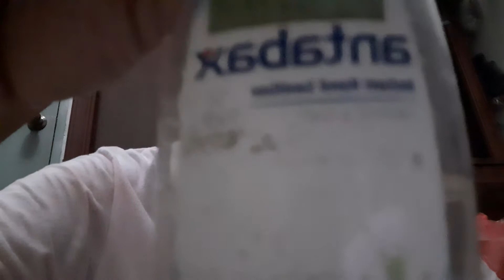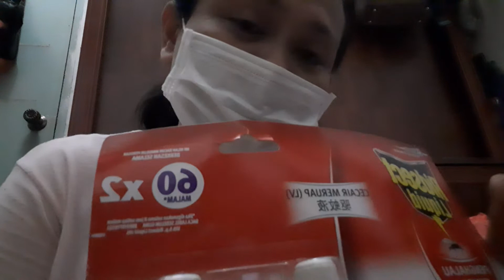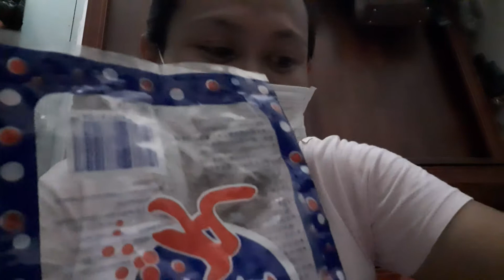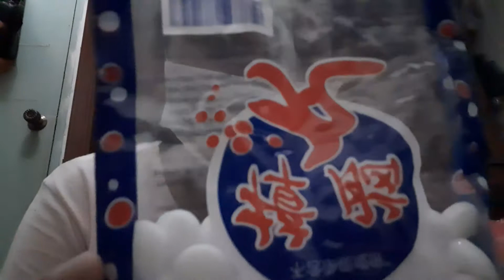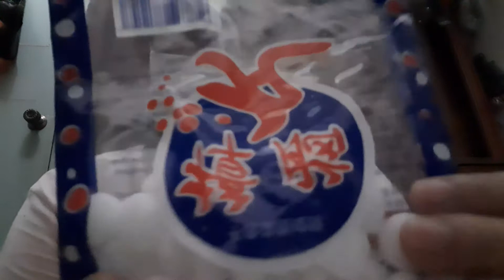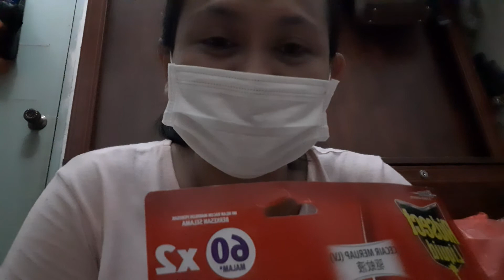PRODUCKS SAYA GUNAKAN UNTUK MELINDUNGI DIRI DARIPADA CORONA VYRUS.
Masa darurat covid 19 ini Sama sama kita     melindungi diri dengan producks yang kita pilih.semoga covid 19 cepat berakhir.